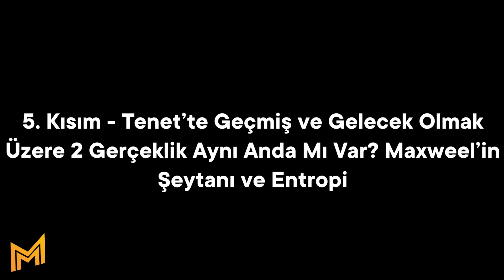BU TEORİLERE BAKMAKTA FAYDA VAR! (Tenet Teorileri)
Mert&Mert'in bu bölümünde
Robert Pattinson ve John David Washington'ın başrollerde olduğu, Christopher Nolan'ın yeni filmi Tenet hakkında, çok mantıklı noktalara değindiğim teorilerle dolu bir Tenet Teori videosuyla karşı karşıyayız. Zamansal kavramlar ve gerçek fizik konularından doğan teorilerde olduğu için kafanız biraz karışabilir, normaldir.

Robert Pattinson ve John David Washington'ın başrollerde olduğu, Christopher Nolan'ın yeni filmi Tenet hakkında, çok mantıklı noktalara değindiğim teorilerle filmi izlemeden önce, nelerle karşı karşıyayız sorusunun cevabını bulabileceğiniz, az da olsa film hakkında bir fikrinizin oluşacağı bir video diyebilirim.

00:00 Açılış
00:18 1.Kısım - Tenet Hakkında Bazı Bilgiler
01:55 2.Kısım - Tenet'in Anlamı
02:54 3.Kısım - Zamanı Tersine Çevirme
04:00 4.Kısım - Tenet Gizli Bir Örgüt
04:27 5.Kısım - 2 Gerçeklik Teorisi | Maxxveel'in Şeytanı ve Entropi
08:50 6.Kısım - Cep Evrenler Teorisi
10:37 Kapanış

Merhaba, ben Mert&Mert.
Araştır, sevdikçe dahada derine in düşünce yapısı, gündemi de takip ederek, sinema, film ve dizi videoları üretiyorum. Zaman zamanda birebir sohbetlerimizin olduğu ara videolar oluyor. Sık Sık'da canlı yayınlarda yapmak istiyorum yakında. Genellikle haftada en az 1 video yüklüyorum.